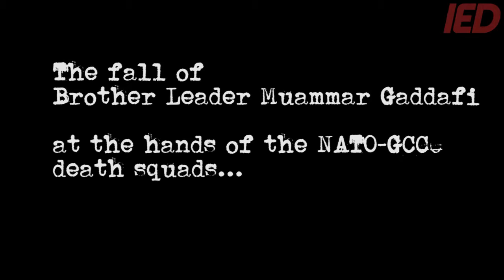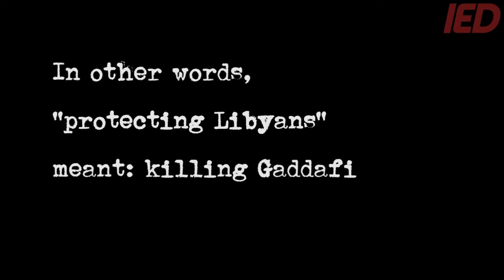Hillary Clinton confesses Libyan mission was a fraud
The mission's aim was never to "protect Libyans" but to destroy Libya and kill Brother Leader Muammar Gaddafi.

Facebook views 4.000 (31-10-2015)